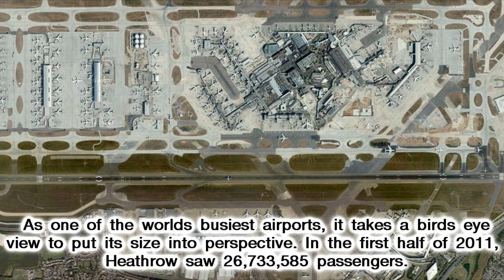15 Unbelievable Things Seen From Great Heights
Sometimes a different vantage point can shows us things we weren't expecting to see.
Take a look at the images to give you a whole new perspective!
1. Antarctica's Research Stations
2. The KFC Space Logo
3. Man-Shaped Lake In Brazil
4. The Giant Oprah Maze
5. The Heart Shaped Island
6. The Giant Lion
7. The World's Largest Swimming Pool
8. Terrain Face in Google Maps
9. Sydney Harbour Bridge
10. A Conveyor Belt In The Middle Of The Western Sahara Desert
11. Orapa & Letlhakane Diamond Mines
12. Lombard Street
13. Beijing South Railway Station
14. London Heathrow Airport
15. The Massive Colombian Water Slide
All pictures are taken from Google Earth and Google Maps
Copyright by Google Earth and Google Maps